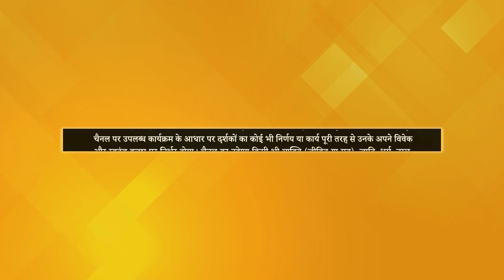How EGO is Dangerous? | [Who is God, Where is God?] | Meri Kalam | Dr NK Sharma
TV पर PMC हिन्दी देखें:
Jio TV App & Jio TV+ : Channel No. 1109
Siti Cable: Channel No. 537
DEN Network: Channel No. 131
Fastway: Channel No. 604
Chandani Digital: Channel No. 604
Harsh Cable: Channel No. 397
ABC Digital: Channel No. 604